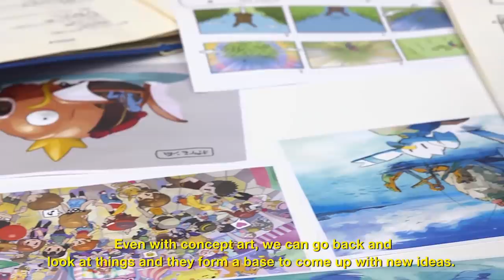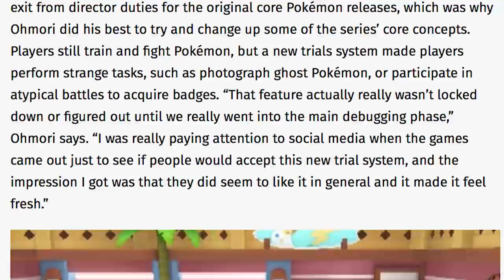Top 5 Pieces of Cut Pokémon Content That Shouldn't Have Been Cut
Over the years, we have learned about a lot of cut content in the Pokemon games. Everything from scrapped Pokemon, to gym leaders, and even entire regions and areas. However, some of this content that didn't make the final games is actually so good, that it shouldn't have been cut at all, and in today's video I am going to count down my top 5 pieces of cut Pokemon content that should have made the final games!